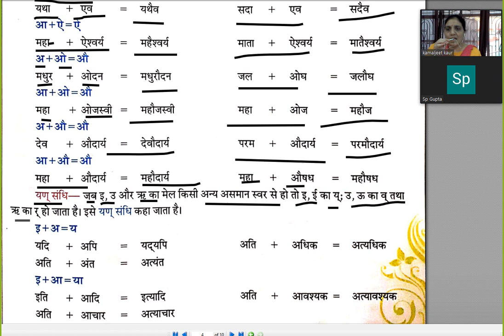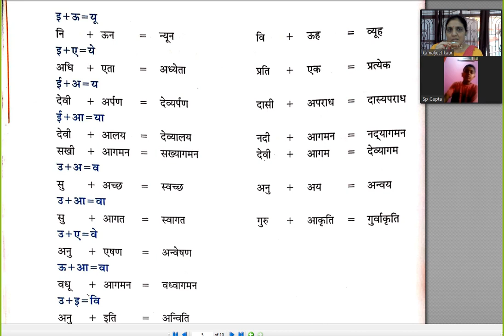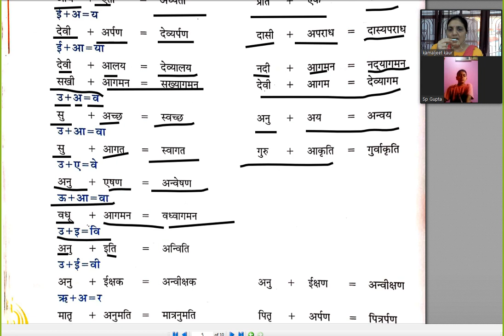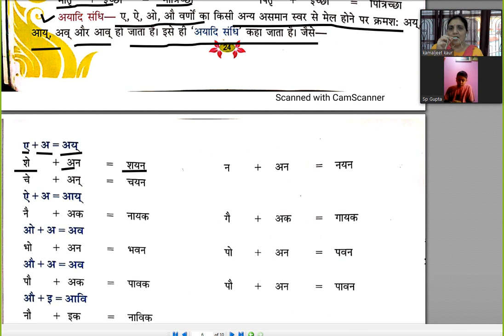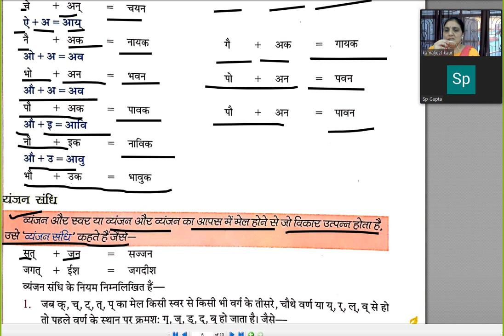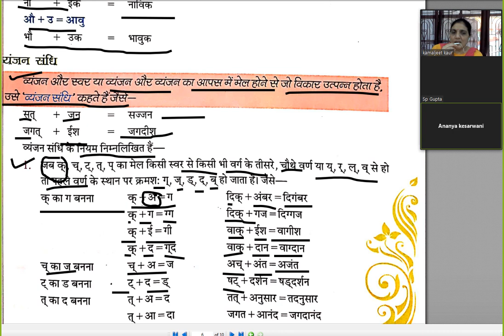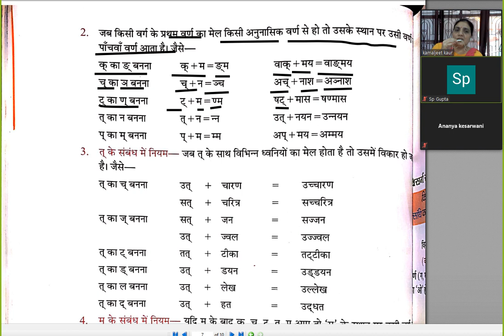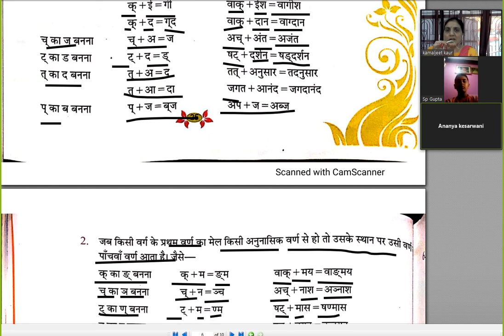Hindi language class 6 chap 5 part 2